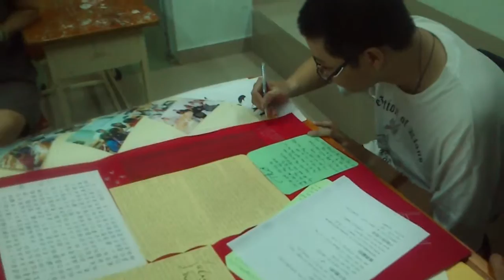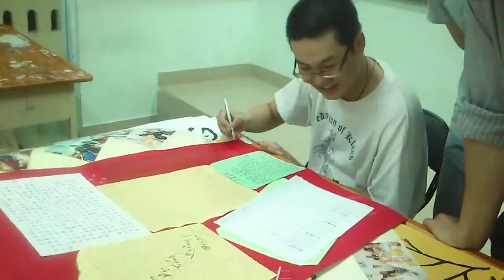Kỷ niệm báo tường ngày 20/11 lớp Tiếng Quảng Đông SHZ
cơ sở 3 SHZ3. Đối diện chợ Bà Chiểu- Bình Thạnh